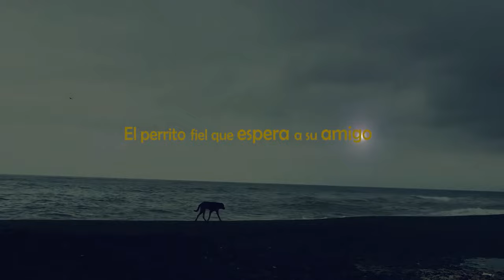VAGUITO,TEASER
La conmovedora historia de Vaguito, el perrito fiel que espera a su mejor amigo fallecido todos los días frente al mar.
Vaguito, un perro abandonado es rescatado por Pancho un dirigente honesto de una asociación pesquera. Pancho se encuentra enfrentado a una mafia de pescadores y su lucha por impartir justicia desencadenará junto a Vaguito, una serie de eventos por lo que será víctima de una traición en alta mar. Luego de la traición, Vaguito, fiel a su amigo se rehusará a abandonar la playa y se quedará a esperar día tras día al amigo del que no pudo despedirse y que yace en las profundidades del mar.